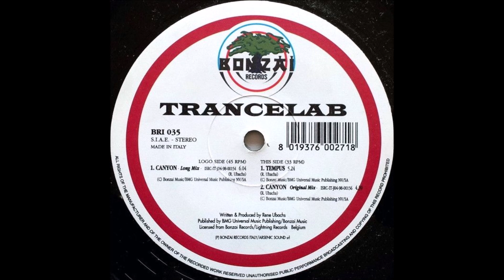Trancelab - Canyon (Original Mix)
1998 Deep Trance